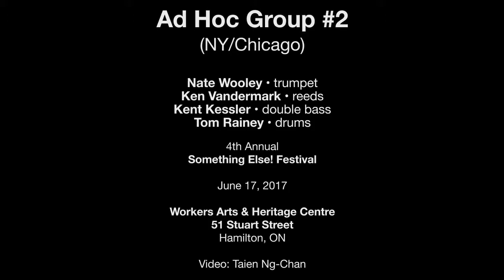Ad Hoc Group #2 — Something Else! Festival — Hamilton, ON — June 17, 2017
Ad Hoc Group #2 (NY/Chicago)
Nate Wooley • trumpet
Ken Vandermark • reeds
Kent Kessler • bass
Tom Rainey • drums

51 Stuart Street
Hamilton, ON